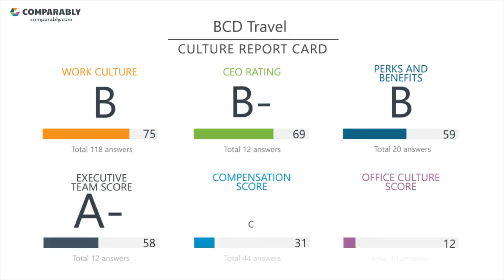BCD Travel's CEO and Office Environment - Q1 2019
Check out how BCD Travel's Company Culture was rated by employees on Comparably
What do employees think of BCD Travel's company culture?
BCD Travel's culture is rated B (71/100) based on 281 ratings.
Employees gave John Snyder, BCD Travel's CEO, a C (66/100), putting John Snyder in the Bottom 40% in the country.BCD Travel's Gender Score ranks them in the Top 30% of similar sized companies. BCD Travel's Diversity Score ranks them in the Bottom 40% of similar sized companies.